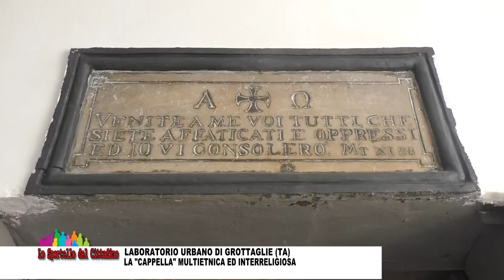Laboratorio urbano di Grottaglie (TA): la "Cappella" multietnica ed interreligiosa